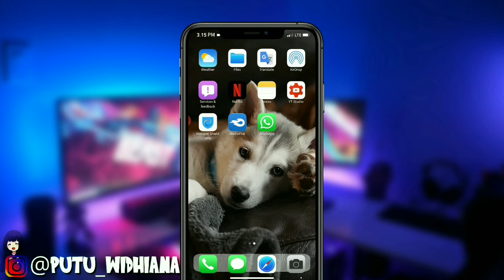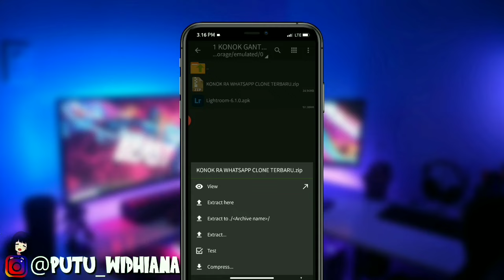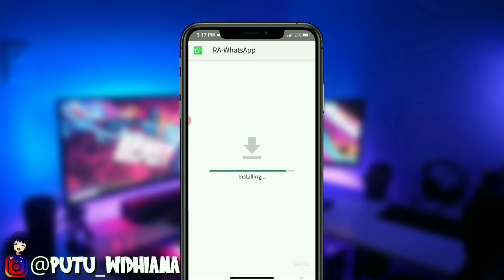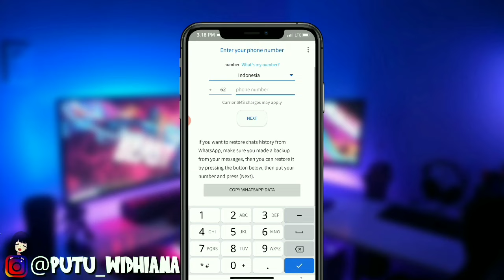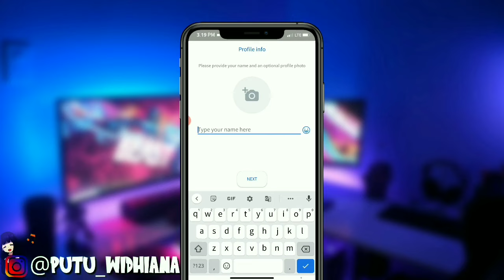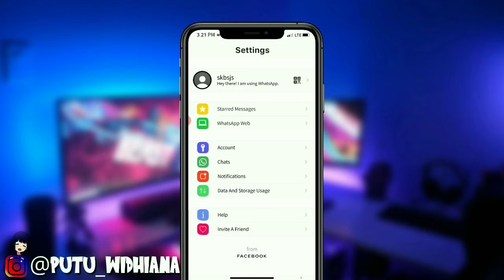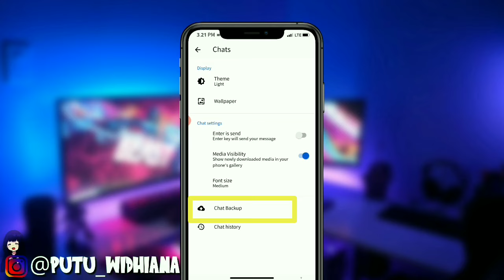terbaru! cara pasang wa android full seperti iPhone tanpa hapus wa ori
Oke teman teman di video kali ini saya akan memberikan tutorial bagaimana cara mengubah tampilan WhatsApp android Kalian menjadi seperti IPHONE terbaru tentunya, dan juga cara mengubah tampilan android kalian menjadi seperti ios 14 untuk full nya kalian bisa cek video di atas 🙏

Karna file yang pertama ada password nya kalian tonton aja video nya ampe habis, password ada di dalam video ☺️😌
Note: jika kurang paham komen aja di bawah pasti saya bantu sebisanya okee 👌